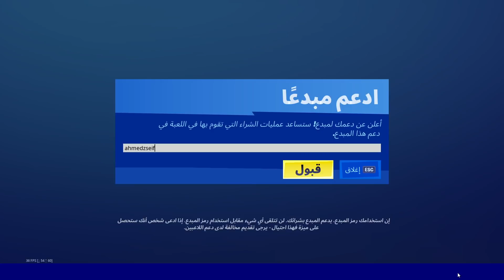الايتم شوب اليوم 13/1/2021 // فورت نايت